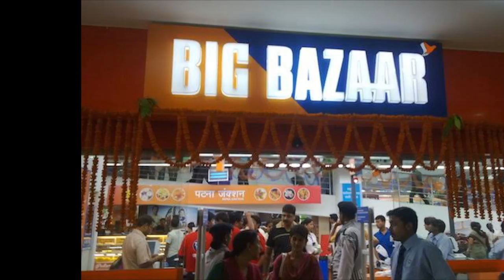Big Bazar Sale 50% Cashback । 23jan-27jan Big Bazar Sale । Big Bazar 5 Day sale